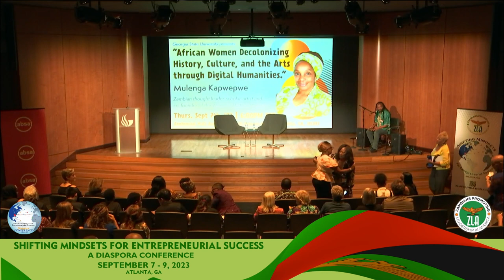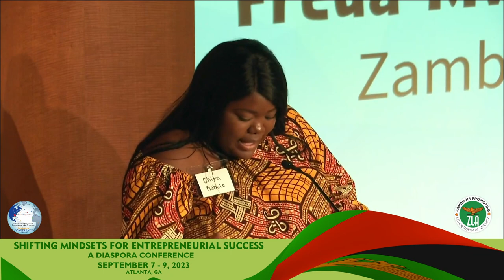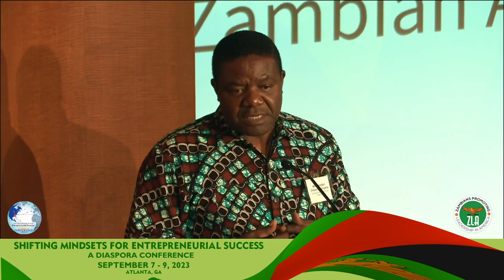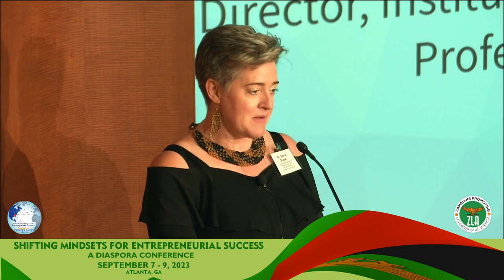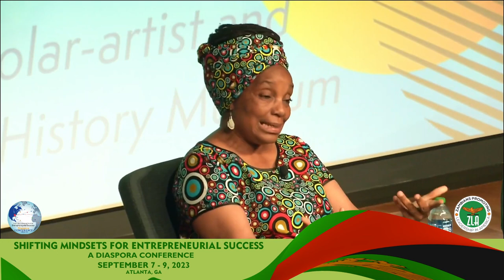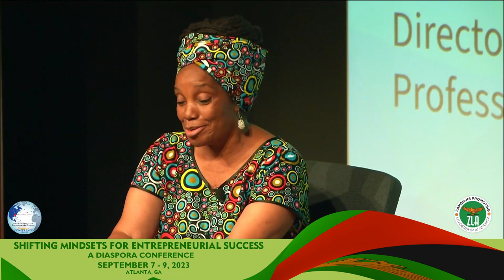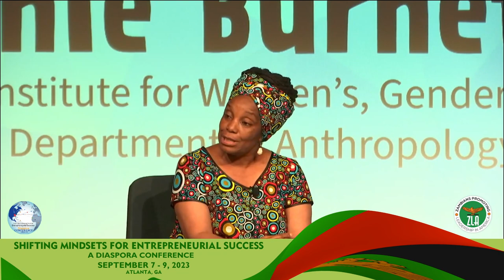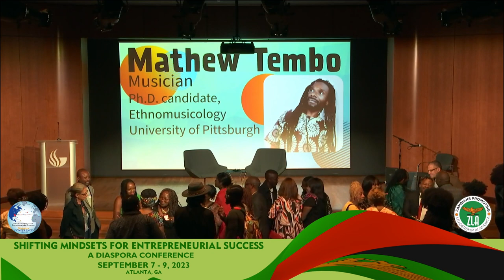African Women Decolonizing History, Culture, and the Arts with Mulenga Kapwepwe @ GSU Atl, Ga 2023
Video Credit: The Institute for Women’s, Gender, and Sexuality Studies of Georgia State University

The Institute for Women’s, Gender, and Sexuality Studies of Georgia State University is thrilled to announce the event: “African Women Decolonizing History, Culture, and the Arts.” Hosting the event will be distinguished Zambian author and social activist, Mulenga Kapwepwe.

Mulenga Kapwepwe is renowned for her significant contributions to women’s history, including the co-founding of the Zambian Women’s History Museum. The focus of this event will be on digital humanities and its potential to decolonize African history, culture, and the arts. Specifically, we will be exploring the work of The Women’s History Museum, a virtual museum that has been pivotal in making indigenous African knowledge accessible to broad audiences through its online presence and in-person installations and events.

The evening will include an engaging lecture, an interview segment, and a Q&A session with Mulenga Kapwepwe.